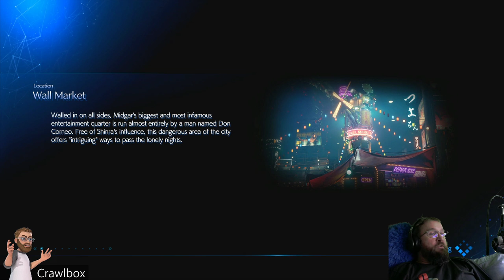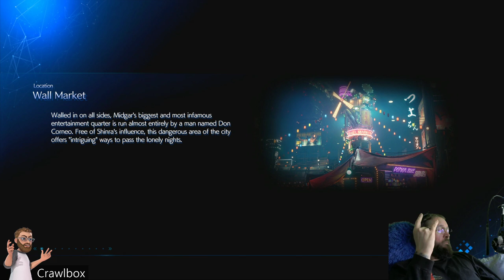Da da da daaa daa daaa da da daaaaaaa